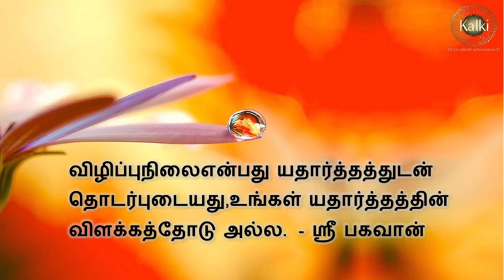பார்க்கும் அனைத்தும் ஆனந்தம் தருகிறது, எப்போதும் அமைதியும் ஆனந்தமும் உள்ளது